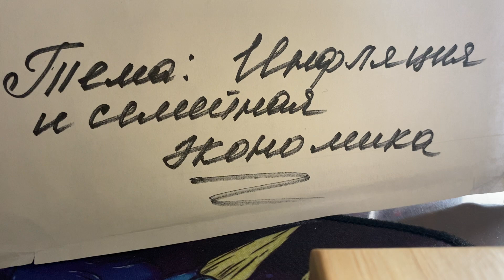Обществознание 8 кл/Л.Н.Боголюбов/Тема 26: Инфляция и семейная экономика/15.03.23 09:29